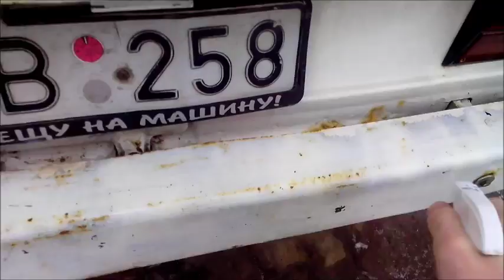ржавчина на авто методы борьбы своими руками VW T3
2euro Rust stop  Отличное удаление ржавчины Борьба с ржавчиной в машине